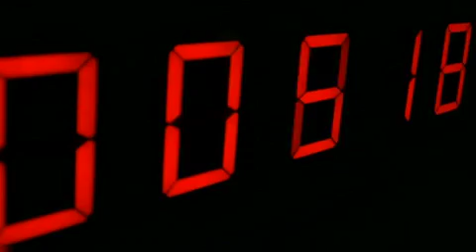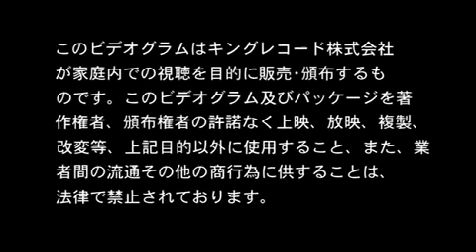Alice Nine - Rainbows